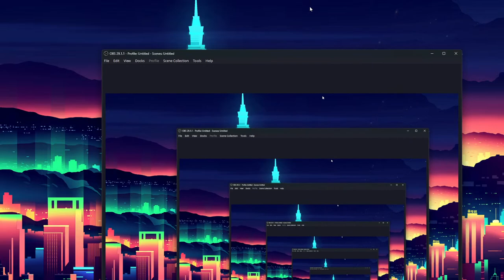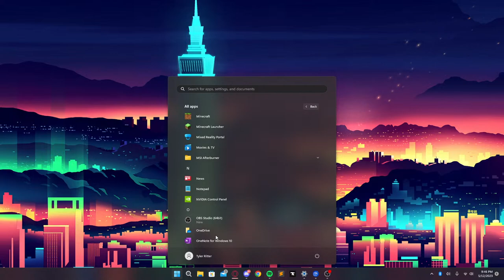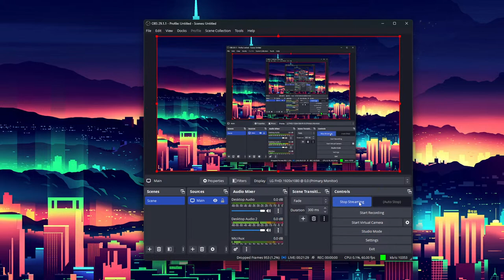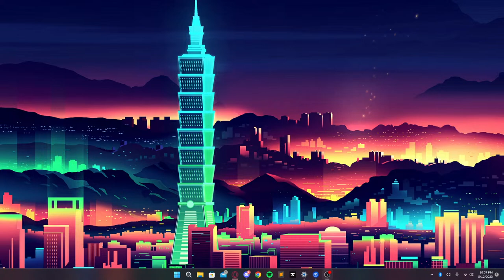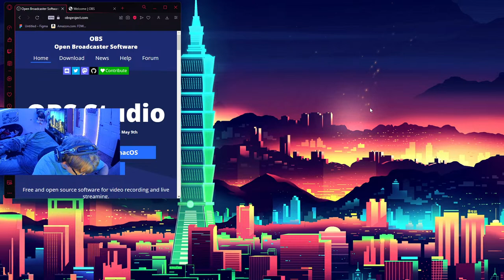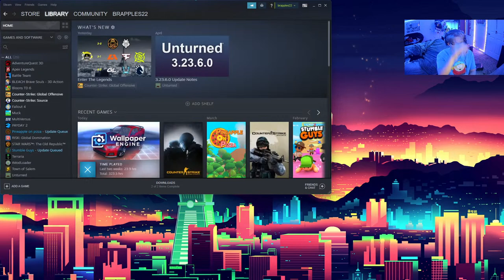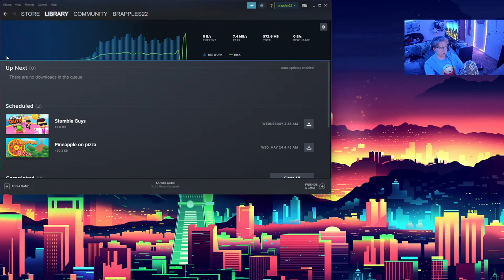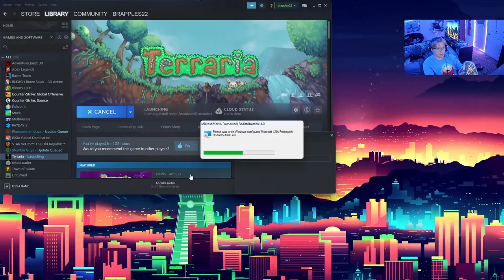date night with coyb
I'm playing games with coyb